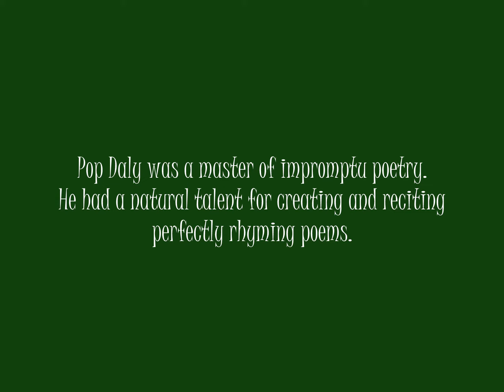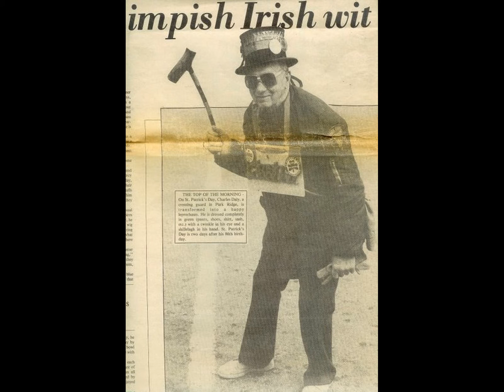Pop Daly Reciting a Poem He Wrote about Ireland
This recording of Pop Daly, my dad's father, was likely made in the 1970s or perhaps the early 1980s. It is a treasure to have his voice and his poetry on tape and now in digital format. Thank you, Pop.